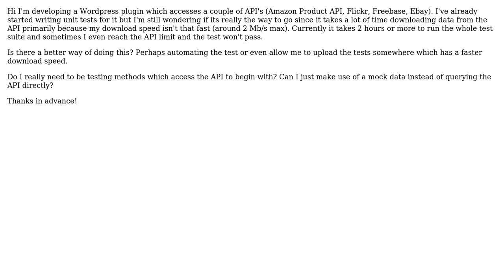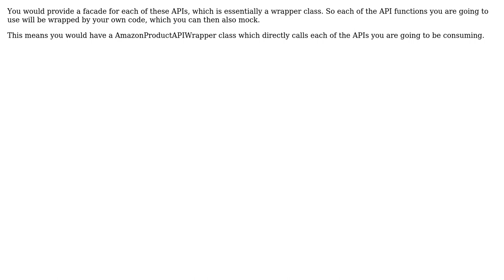Software Engineering: Unit testing methods which access an Internet API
With thanks & praise to God, and with thanks to the many people who have made this project possible! | Content (except music & images) licensed under CC BY-SA | Music | Images & others | With thanks to user Wern Ancheta user stuartmclark user Kilian Foth and the Stack Exchange Network Trademarks are property of their respective owners. You are responsible for your own actions.